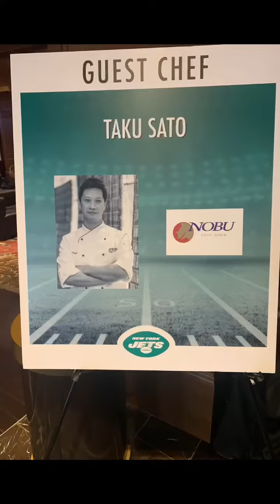全球最大米其林三星寿司料理连锁餐厅--Nobu曼哈顿旗舰店寿司师傅Eric，十几岁就在日本料理寿司学校深造，技艺精湛，与人为善，曾在Masago连锁旗舰餐厅任寿司大厨愈十年，每天近四百订单，寿司界之星